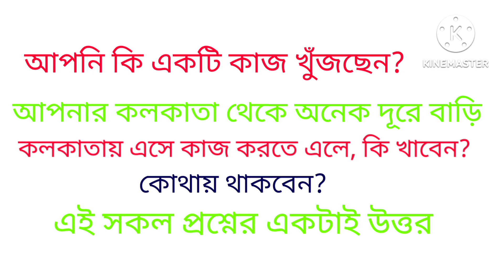cook need in factory canteen// hotel job// jobs now kolkata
Genuine job in kolkata/Free job in kolkata/Latest job in kolkata/Job vacancy kolkata2023/JOBS NOW KOLKATA/Job news kolkata/Medicine warehouse job/Job in westbengal/Private jobs in kolkata/Jobs search kolkata/FACTORY LABOUR JOBS/Jobs vacancy kolkata2023/Injection moulding machine operation jobs/Jobs in birbhum/Jobs in medini pur/Jobs in bankura/Jobs in purulia/Packing job i kolkata/Ladies job/Banking job in kolkata/Official jobs in kolkata/Security job in kolkata/Housekeeping job inkolkata/JOBS HUNT/JOBS NOW KOLKATA

About video\\   In this video we will discuss about genuine all type of job vacancy in westbengal@kolkata and also we discuss how job seekers can get a job for free of cost,all type of job vacancy we publish in this channel,

Latest jobs news
Jobs vacancy 2023
part time jobs2023
Free jobs news
Housekeeping jobs
Security jobs
Official jobs
Warehouse jobs
factory jobs
Plastic factory jobs
Biscuit factory jobs
chips factory jobs
caretaker jobs
tower jobs
office peon jobs
JOBS NOW KOLKATA
JOBS FIND KOLKATA
LATEST JOBS2023
jobs in bankura
jobs in purulia
jobs in bardwan
jobs in kharagpur
jobs in durgapur

SO call us freely on